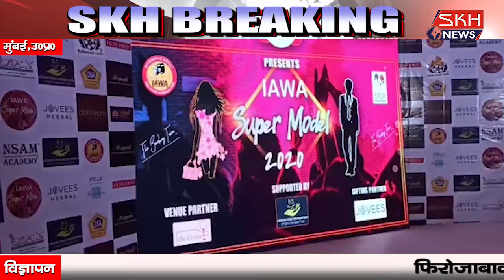मुंबई के अँधेरी मे आइवा द्वारा सुपर मॉडल 2020 का आयोजन किया गया